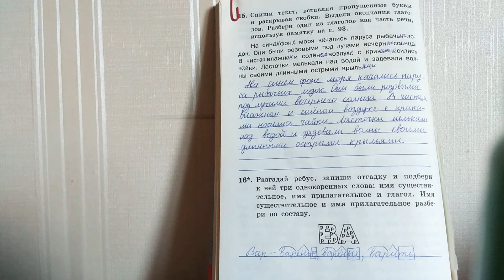Тренажер по русскому языку 3 класс стр 88 шклярова ответы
Тренажер по русскому языку 3 класс стр 88 шклярова ответы. Русский язык 3 класс. ГДЗ.
Если не виден текст, в настройках выберите качество 1080HD и смотрите в таком качестве.